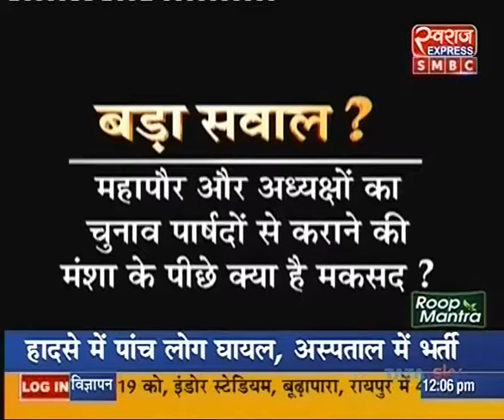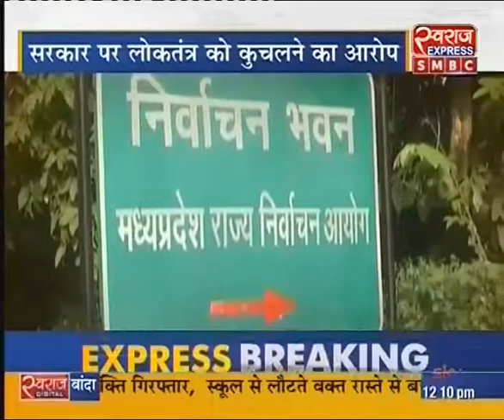मध्यप्रदेश में निकाय पर नाटक